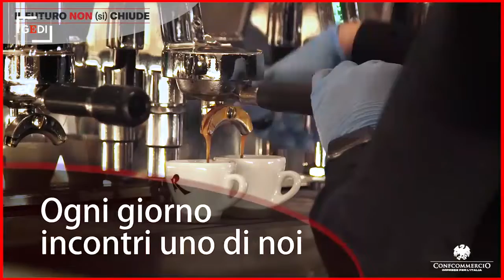Confcommercio lancia la campagna "Il futuro non (si) chiude"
È partita oggi la campagna di Confcommercio "Il futuro non (si) chiude", un'iniziativa nazionale con un duplice obiettivo di richiamare l'attenzione sulla drammatica situazione che stanno vivendo gli imprenditori dei settori più colpiti dalla pandemia - turismo, ristorazione, comparto culturale e ricreativo, abbigliamento, trasporti, professioni - e lanciare un messaggio forte sulla voglia di ripartire: consentire alle imprese, la cui attività è ancora ferma o drasticamente ridotta dalle restrizioni, di poter riaprire - laddove possibile - in sicurezza ed evitare così la chiusura definitiva e la perdita di posti di lavoro. La campagna coinvolgerà tutto il sistema confederale attraverso le associazioni territoriali e le federazioni di categoria con un unico format. Ad accompagnare visivamente lo slogan questo video e scatti fotografici d'autore, informa Confcommercio, ricordando che nel 2020 sono andati persi 160 miliardi di Pil e quasi 130 miliardi di consumi e sono sparite dal mercato circa 300mila imprese del commercio non alimentare e dei servizi, di cui circa 240mila esclusivamente a causa della pandemia, e 200mila attività professionali.